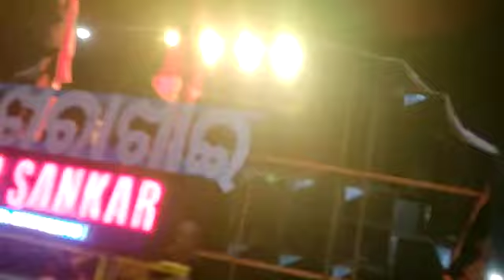Ichhapur bhasani kendrapara 🎷🎷Sur Sankar musical band 🎷🎷 jhum jhum baba🎷🎺🎶